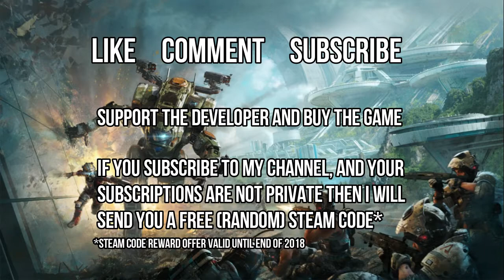TITANFALL 2 MULTIPLAYER GAMEPLAY